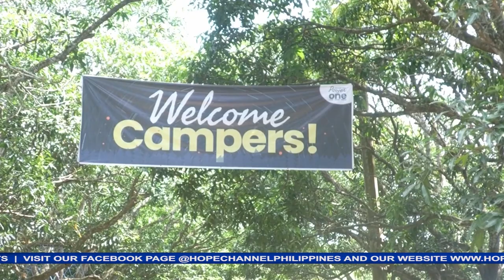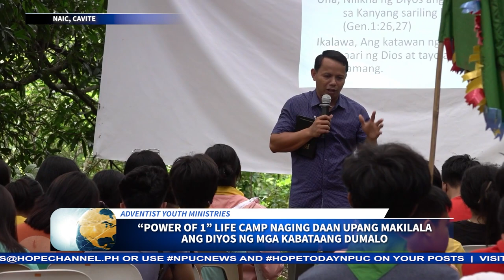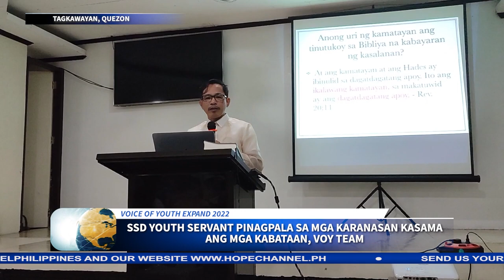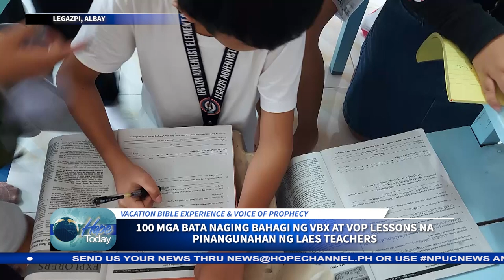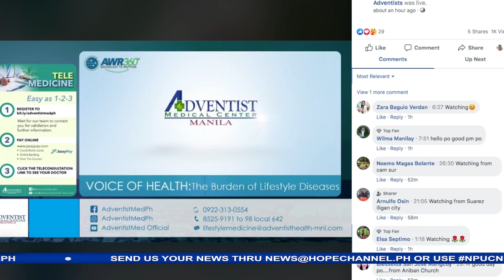HOPE TODAY NPUC NEWS 07-01-2022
Sa mga balitang mayroong pag-asa:
1. Pangangaral sa Palanan, Isabela, pinangunahan ng Central Luzon Conference Youth Ministries
2. Life camp ng Cavite Mission, Area- I, dinaluhan ng nasa 300 kabataan
3. Voice of Youth, isinagawa ng mga kabataan sa Southern Quezon- III district
4. Mahigit 100 kabataan sa South Palawan- C district, sumailalim sa Voice of Youth training
5. Mga Adbentista, nangaral sa Sitio Kambal Bato, San Ignacio, Baco, Oriental Mindoro
6. Faith Adventist Academy, idinaos ang kauna-unahang Health Camp makalipas ang tatlong taon
7. Vacation Bible Experience at Voice Of Prophesy lessons magkasamang paglilingkod ng mga guro ng Legazpi Adventist Elementary School
8. Mga kabataan ng Central Quezon- II district nakilahok sa sports weekend